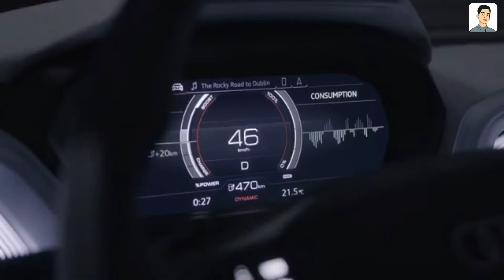05 Future Car | Top 05 Concept Car | Zain Facts 🔥❤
05 Future Car | Top 05 Concept Car | Concept Car | Zain Facts 🔥❤

Asalam alikum friend's
My self Muhammad Zain and now you are watching my channel ZainFacts so friend's today my topic is about 05 future Car and luxury Car the World I hope you like my video and don't forget to Subscribe My channel